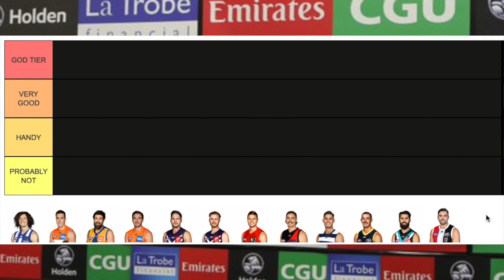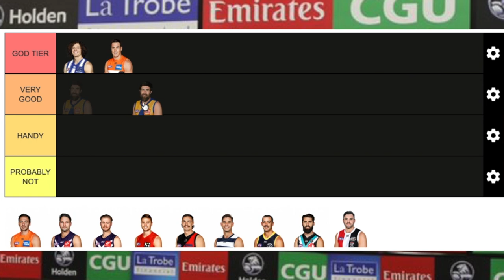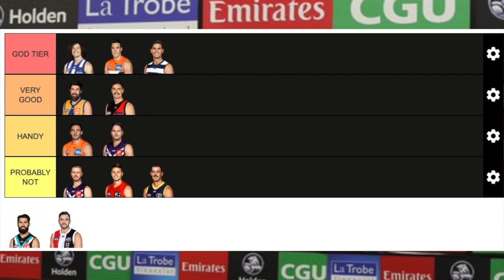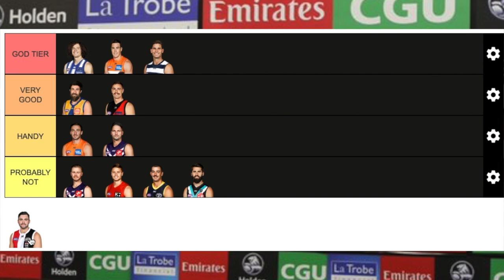Collingwood Key Forward Search | Tier List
what’s going on, swoopers?! welcome back to swoop luke!
we know we're in need of a key forward so i thought i'd go searching for one! this was super fun to make and if you want to see more videos like this, lemme know :)